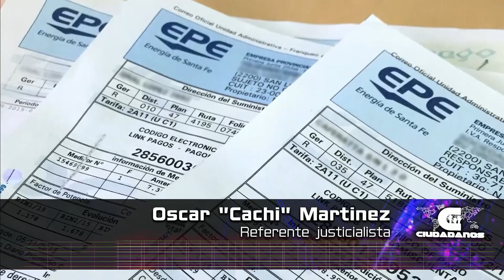Oscar Cachi Martínez - Referente del PJ - CIUDADANOS 18 02 24